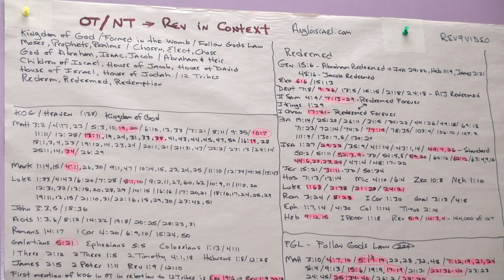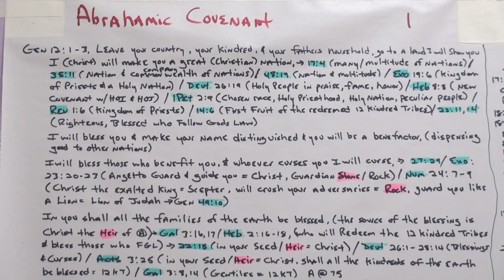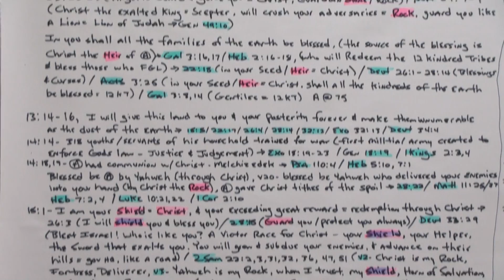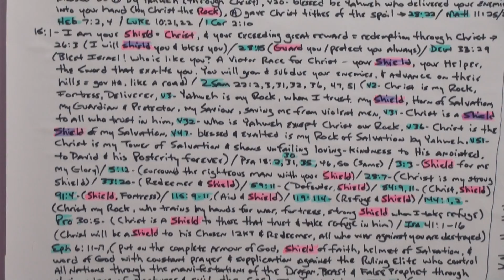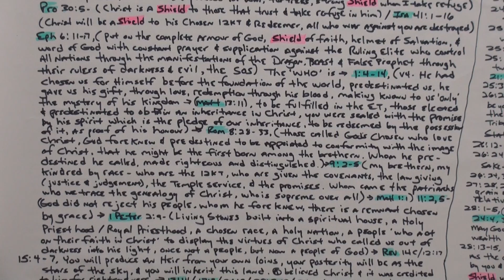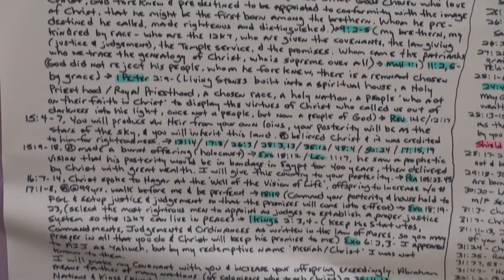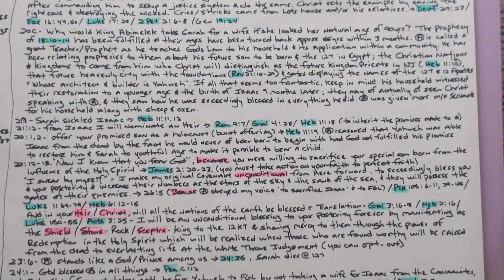Rev Sum Part 7, Promise to Abraham & Posterity was Redemption through Christ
The astronomical dates (Sept 23, 2017 - Dec 13, 2017) revealed in the 2 prophecies about the 2 Christian Empires in Revelation Chapter 12 are less than 2 years away now, & though I haven't completed my videos on the New Testament, people who have watched the 90 or so videos I've done so far have suggested I go ahead & try to summarize this material now. This is approximately 150 hours of teaching reduced to maybe 9 or 10 hours. I have scanned in all of my charts on the last video which will be a great help to those who are trying to connect the dots on this. I also have HD copies posted on my which can be downloaded. Most of the information about the end time events described in Revelation are actually in the Old Testament Prophets.

Channel - eternalrhythmflow, video on "Woman clothed in the Sun" & the calculation of the Sept 23, 2017 date.
He has multiple videos on this subject, but in this last one he summarized it better.

Channel - TiborasaurusRex, on Zechariah 5, Nuclear Warhead, Missle, Rocket: NUCLEAR WAR PROPHECY REVEALED!!! - Will Blow Your Mind! Part 1, 2 & 3